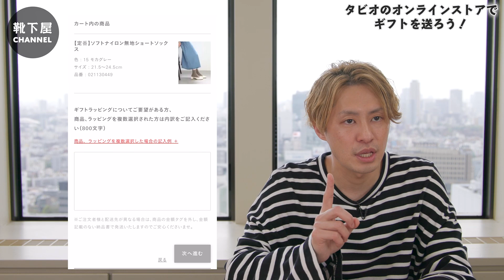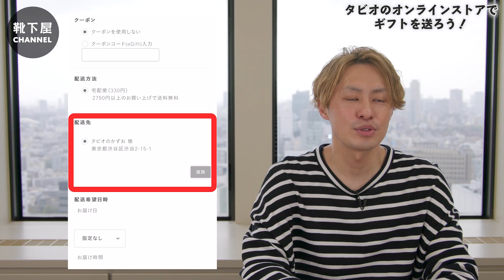【靴下屋】母の日、父の日にもオススメ！Tabioのギフト配送サービス【タビオ】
2023年、母の日は5月14日(日)、父の日は6月18日(日)となってます。
30日先まで配送日を設定できるので、余裕を持ってプレゼントを準備してみてはいかがでしょうか！

【スマホで簡単！】刺繍ソックスが簡単に作れる！カスタム刺繍サービスをご紹介！【靴下屋】

■使用BGM
DOVA-SYNDROME